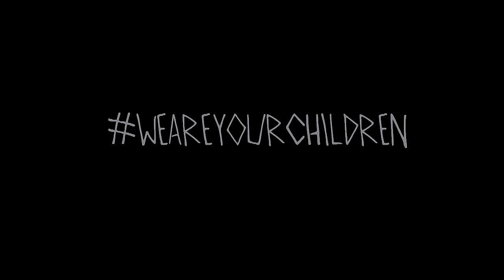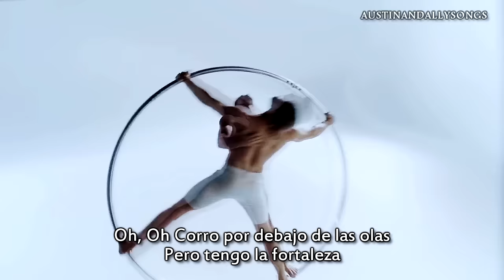Sia - "The Greatest" (Feat. THE ARROW) - Subtitulado / Traducido al Español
➸ Canción: The Greatest
➸ Intérprete: Sia Furler
➸ Album: This Is Acting (Deluxe Edition)
➸ Lanzamiento: 6 de Septiembre de 2016
➸ Compositores: Sia Furler & Greg Kurstin
➸ Programa de Edición: Sony Vegas Pro 13
♛ ORIGINAL VIDEO created by Matthew Richardson
♝CREATION + CONCEPT - Matthew Richardson -
♝EDITOR + ASSISTANT DIRECTOR - Liliana Ortiz Casas - locandmac.com
♝DIRECTOR OF PHOTOGRAPHY - Mateo Hernandez Casis
♝CAMERAMAN + GAFFER - Camilo Chitiva Zamudio
♝SECOND CAMERA - Guillermo Castellanos